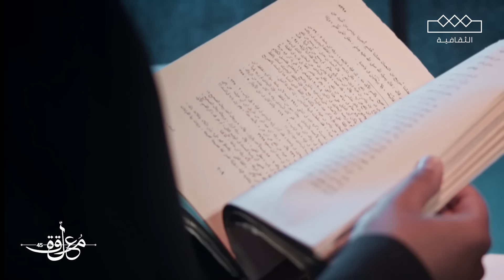المعلقة | الشعر النبطي | أنس بن مسيعد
خذت به يدين الذكريات وسماه بروق
من البارح دموع التباريح مدراره

من قصيدة الشاعر أنس بن مسيعد من فئة الشعر النبطي